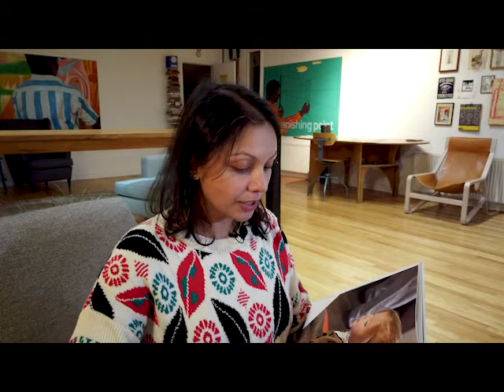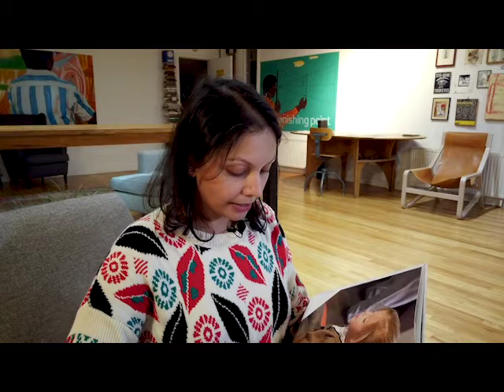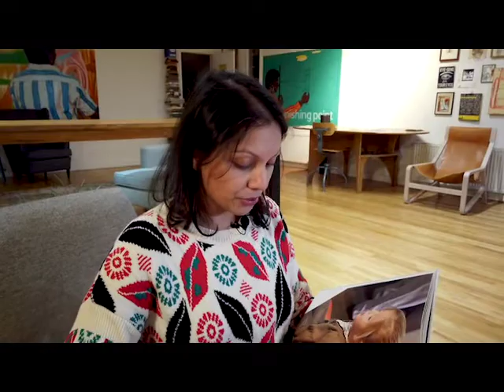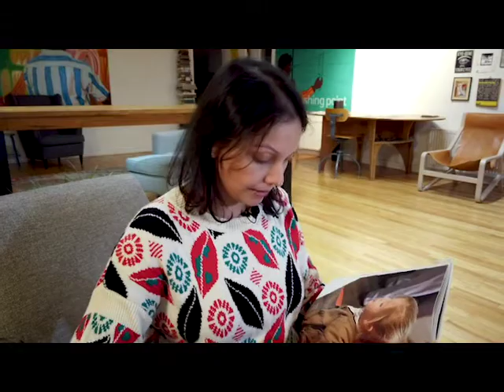A holiday poem for the hustle-grinding business owner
Being successful in America makes you a target for bogus lawsuits from shameless lawyers. We created an effective, asset protection solution, so you don’t have to worry anymore, happily knowing your family’s future is protected. Join others, who have already taken the right steps to protect themselves.

👉IF you want a fortress of asset protection WITHOUT losing control of your assets, WITHOUT complicated IRS forms, and WITHOUT expensive annual fees: check out our PREP Trust® at this link: